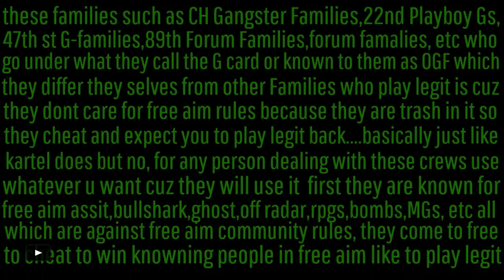Reaper Lords MC LS,Chamberlan Families,OGSF ft LORD_DirtyWorka HG-_-GroveStreet,MigetSinger